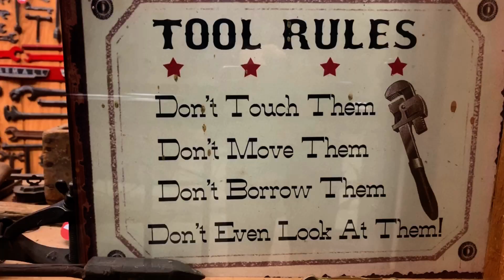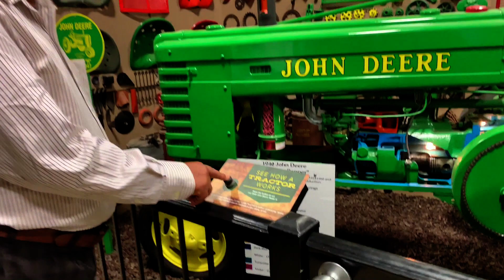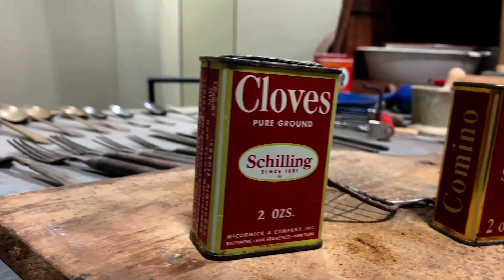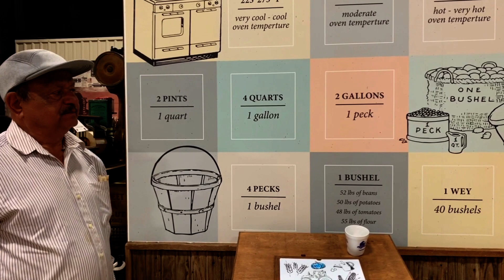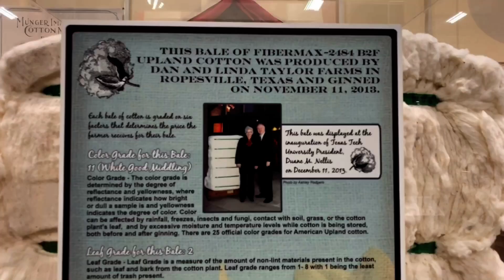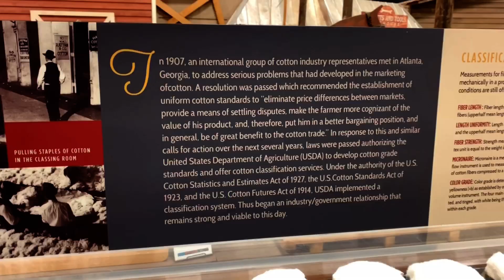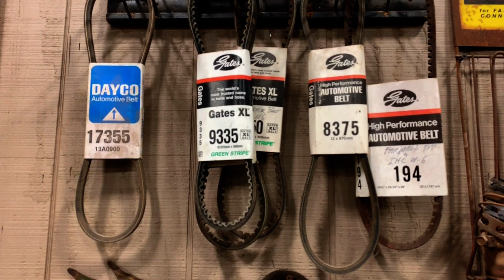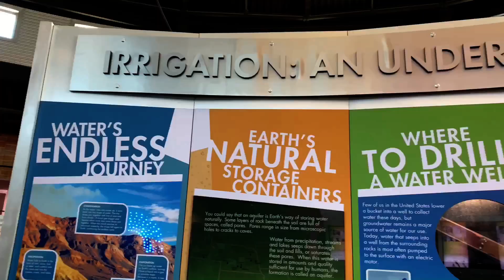Bayer Museum of Agriculture at Lubbock, Texas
Bayer Museum of Agriculture (Lubbock, Texas)